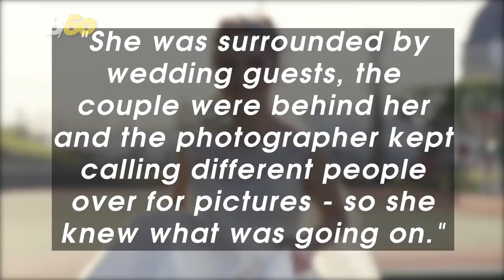Wedding Pics Photobombed by Stubborn Bikini Clad Sunbather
A shameless sunbather refused to move for a newlywed couples' wedding photos. Tony Spitz has the details.